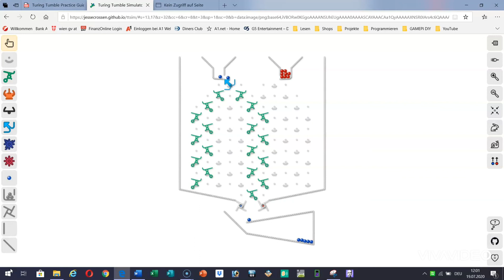Turing Tumble "Aufgabensammlung" - Lösung für Aufgabe 15